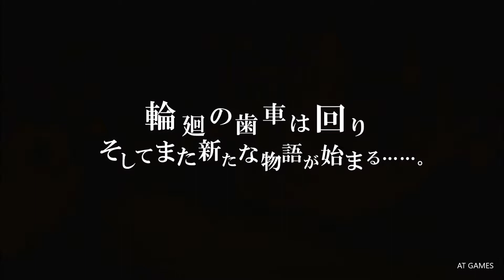魔界戦記ディスガイア６【名探偵コナン・金田一少年の事件簿 オマージュ】あらすじ紹介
【出演】
魔法少女探偵：マジョレーヌ

●マジョレーヌ(CV:中上育実)
魔法少女の校長を務める偉大な魔法使い。
伝説の魔女っ娘ステッキを使い、魔法少女プリティ☆マジョレーヌとして大活躍！

【関連動画】
魔界戦記ディスガイア６ Part16 第６話『ロード・オブ・ザ・マネー①』

【ゲーム説明】
『魔界戦記ディスガイア６』は、2021年1月28日に日本一ソフトウェアからPlayStation4・Nintendo Switchで発売されたシミュレーションRPG。
過去作とストーリーの関連性はないが、ラハールやエトナ・フロンと言ったディスガイア歴代の人気キャラも登場する。ジャンルが『史上最凶のシミュレーションRPG』とその名の通り、今作の最高到達レベルは9999万9999や与えるダメージが京超えなど、桁違いのやり込み要素が満載。
また従来からあった『暗黒議会』や『アイテム界』『スキル屋/チート屋/商店』などのシステムに加え、新たにステータスが底上げされる『超転生』『カルマ』、自動でレベル上げが可能な『自動戦闘』『魔心エディット』『倍速モード』『周回機能』、獲得した経験値などを戦闘に参加していない仲間にも振り分けられる『ドリンクバー』、キャラクターの効率的な育成方法を教えてくれる『悪行指南』など新機能も大幅に加わって、やり込み要素・プレイの快適性ともに向上している。

開発元：日本一ソフトウェア　発売元：日本一ソフトウェア